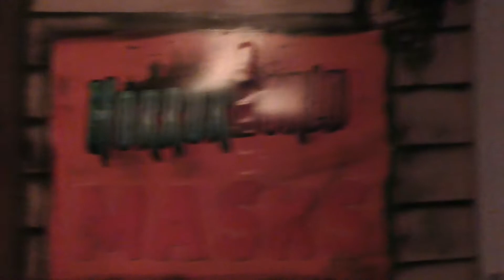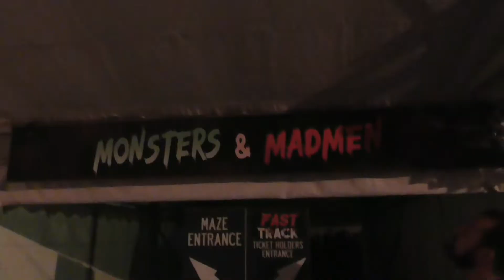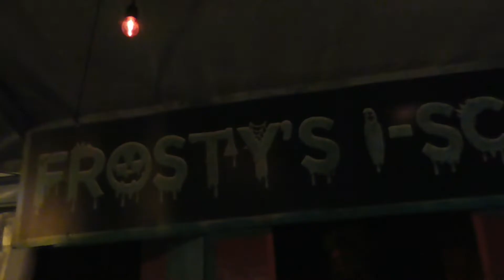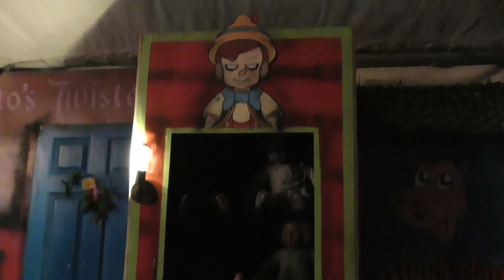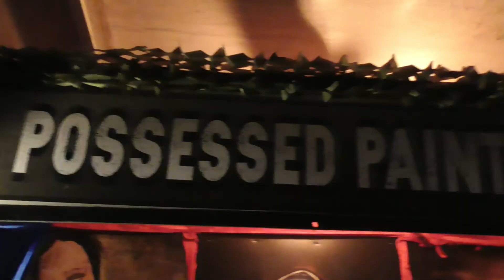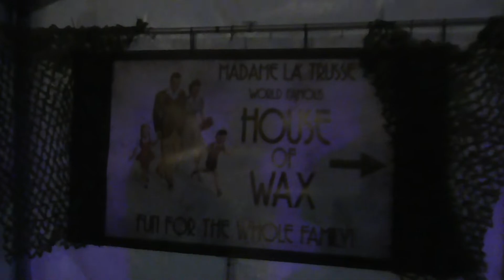Dr Frights Horror World 2022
Dr Frights Horror World 2022 is a scream park in Northampton.
With 4 mazes that are changed every year, I give my review and let you know how the event was.

I always read all comments and try to reply to everyone.

I am always interested in going to new places and trying different things. If you would like to work with me or be featured on Nox Survives I would love to hear from you.